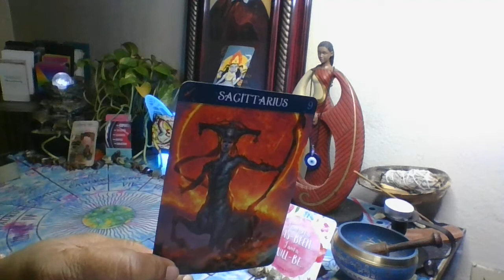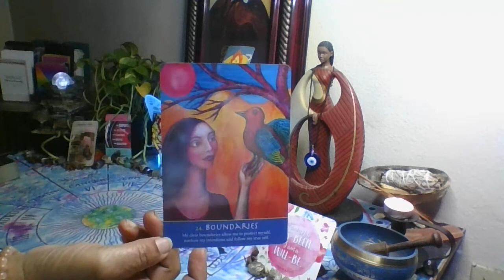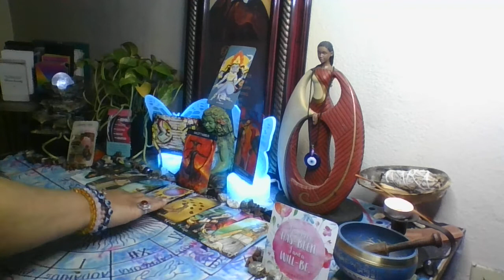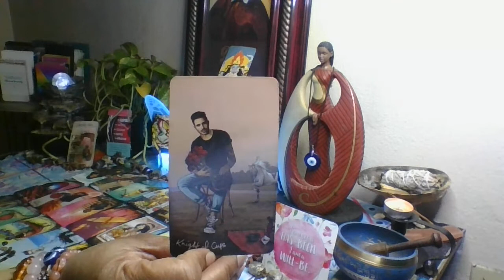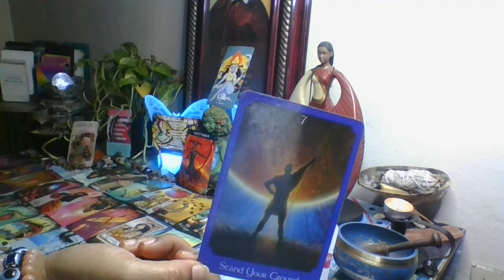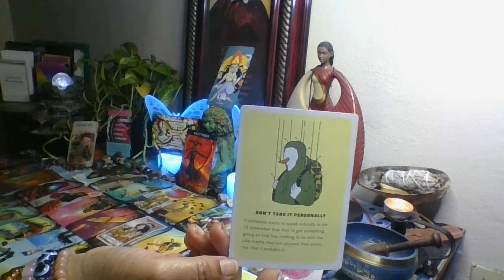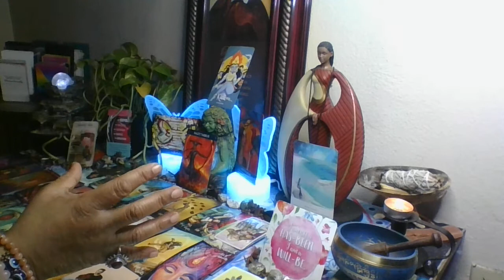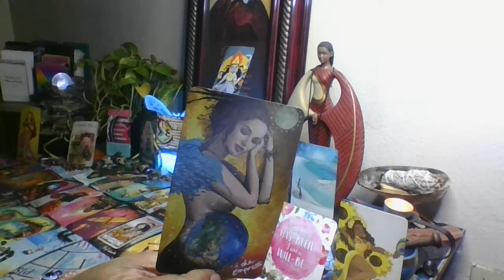SAGITTARIUS: I am not a has been. I am a will be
This a general reading for the zodiac sign of Sagittarius. Use discernment while listening to this message. Take only what resonates and leave the rest. Reverse the roles where you see fit. Only you know how it fits into your life. POWER OF A WOMAN; SYMBOL OF SUPREMACY!